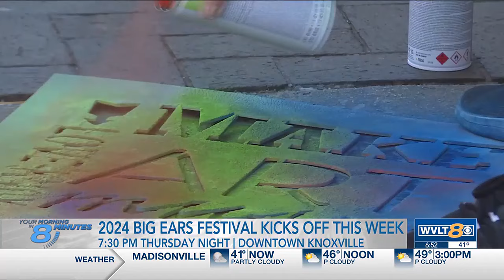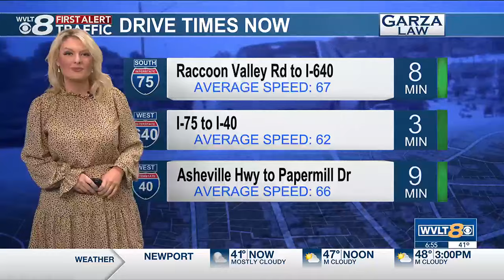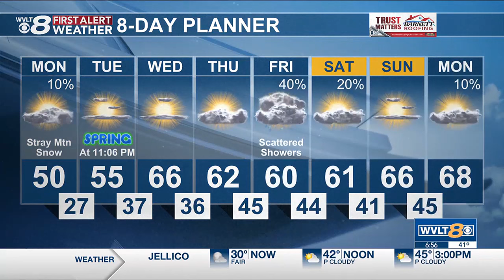Catch Up Quick: Your headlines from 3/18 in 8 minutes or less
Your headlines from 3/18 in 8 minutes or less. Featuring: wanted sex offender, Knoxville DUI crash, Mega Millions and Powerball drawings